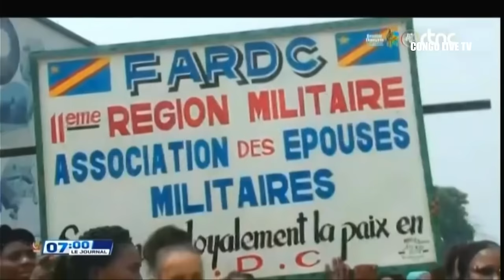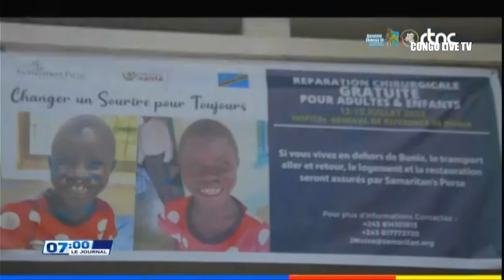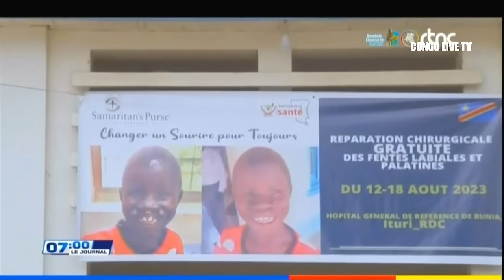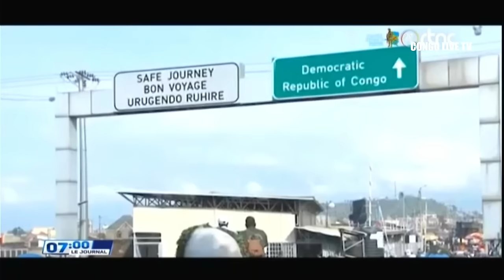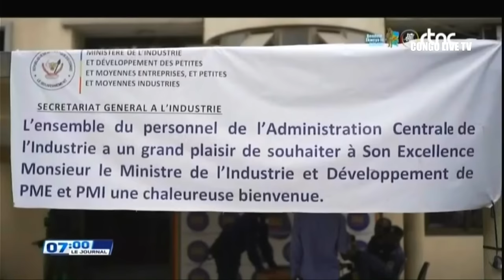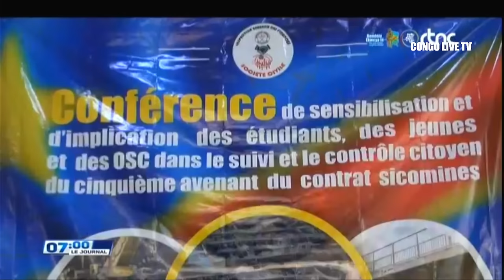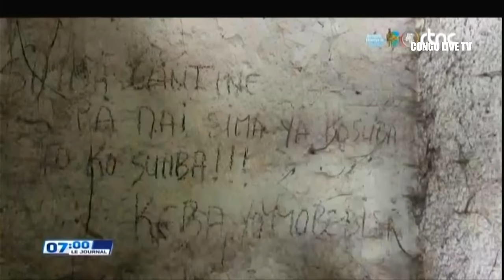SUIVEZ : LE GRAND JOURNAL DE CE MERCREDI LE 17.07.2024 RTNC EDITION 07H00